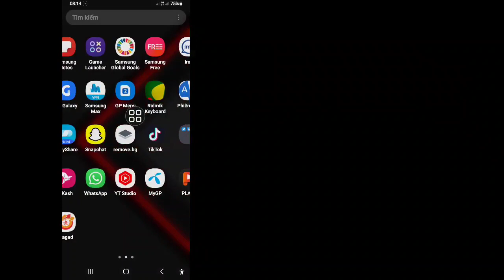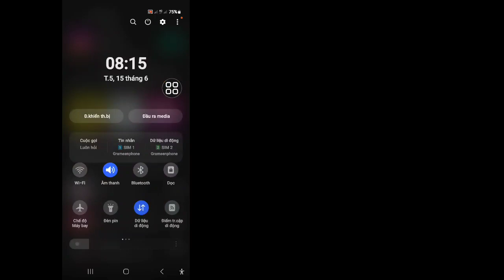Cách khắc phục lỗi Thêm nhạc vào ghi chú Instagram không hiển thị (2023)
Cách khắc phục lỗi Thêm nhạc vào ghi chú Instagram không hiển thị (2023) |  Tùy chọn âm nhạc ghi chú trên Instagram không hiển thị

 Tôi sẽ chỉ cho bạn Cách khắc phục Thêm nhạc vào Ghi chú trên Instagram Không hiển thị (2023) Tính năng mới được cập nhật|  Xem video này và tìm hiểu Ghi chú trên Instagram Tùy chọn âm nhạc Không hiển thị Sự cố Khắc phục
 Cách khắc phục Thêm nhạc vào ghi chú Instagram không hiển thị Để tìm hiểu. Làm theo hướng dẫn trên màn hình

 🔎 Thắc mắc của bạn:
 1.instagram ghi chú âm nhạc không hiển thị
 2.Cách thêm nhạc vào ghi chú instagram 3.tính năng âm nhạc ghi chú trên instagram
 Tính năng ghi chú 4.instagram không hiển thị
 5.cách thêm nhạc vào ghi chú Instagram của bạn
 6.Instagram cập nhật 2023
 7.instagram ghi chú cập nhật âm nhạc
 8. Tính năng cập nhật mới của Instagram
 9.Thêm nhạc trên ghi chú instagram không hiển thị
 10.Instagram được cập nhật
 11. Tính năng ghi chú cập nhật mới trên Instagram
 12.Nhận ghi chú trên Instagram Âm nhạc

 🔴Xin Đừng Quên "Đăng Kí"